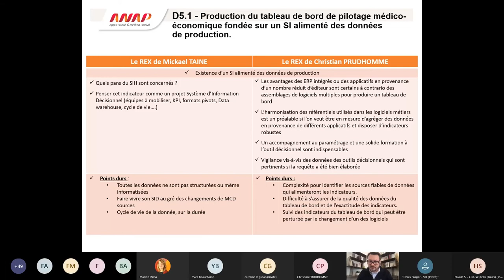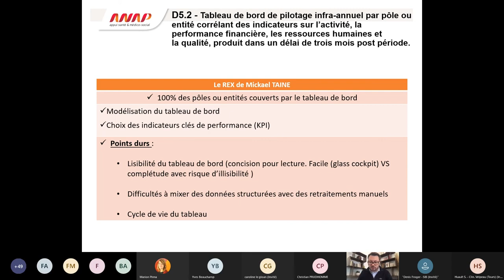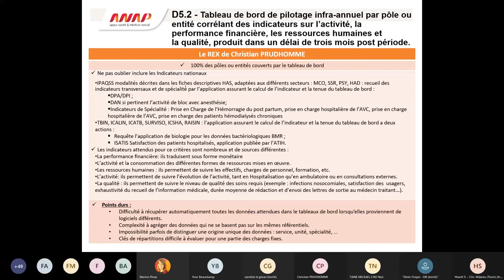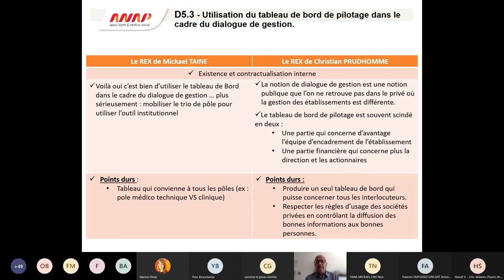Cycle de webinaires HOP'EN : Domaine 5 "Pilotage médico-économique" (partie 3)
Retours d'expérience sur la mise en place du domaine D5 par Mikael TAINE et Christian PRUDHOMME (experts du collège numérique de l’ANAP)

L'ANAP a mis en place un cycle de webinaires pour accompagner les établissements de santé dans la mise en œuvre du programme HOP'EN : une aide concrète pour atteindre les exigences du programme. Ce webinaire vous présente le domaine 5 "Pilotage médico-économique" et vous apporte des clés pour mettre en œuvre des tableaux de bord de pilotage partagés.